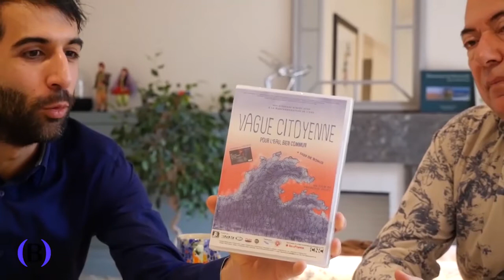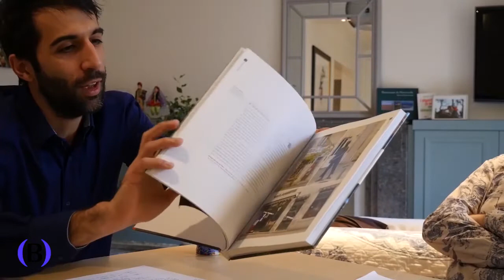Reconnaitre l'eau comme un bien commun - Jean-Claude Oliva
La disponibilité et la qualité de l’eau sont des enjeux mondiaux majeurs et croissants.

1) Parce que la croissance démographique et économique, la surexploitation, et la pollution raréfient la ressources

2) Parce que la gestion de l’eau n’est pas toujours assurée de façon démocratique ; la privatisation et/ou la marchandisation de l’eau conduisant bien souvent à une politique de coupure d’eau

3) Parce qu'avec le changement climatique et l'imperméabilisation des sols, nous serons de plus en plus affectés par le dérèglement des cycles de l'eau (ex. le coût de la prochaine crue centennale de Paris pourrait être énorme)

Nous avons abordé ces sujets avec Jean-Claude Oliva, Directeur de la Coordination Eau Île-de-France, qui mène depuis de nombreuses années une campagne contre les coupures d'eau pour impayés et œuvre pour que l’eau soit enfin reconnue comme un bien commun.

Les actions de la ville de Paris pour prévenir le risque d'inondation

Comment se préparer au risques d'inondation à Paris?

Suivre en temps réel le remplissage des quatre grands lacs-réservoirs de la Seine